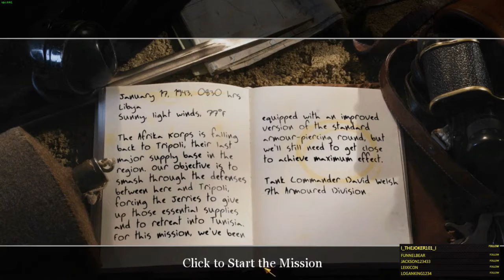Call Of Duty 2 (British Campaign) - Mission 6 - 88 Ridge